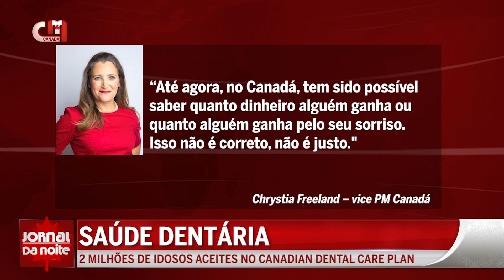Mark Holland diz que Conservadores querem sabotar programa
O Ministro da Saúde do Canadá disse ontem que os conservadores estão a tentar "sabotar" o programa de cuidados dentários. Mark Holland, acusa os conservadores de telefonarem às associações dentárias e de as "intimidarem", dizendo que não querem que o programa tenha sucesso.